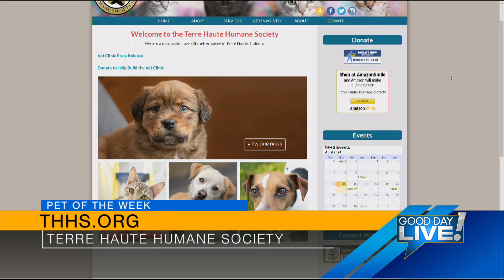Pet of the Week: Daisy